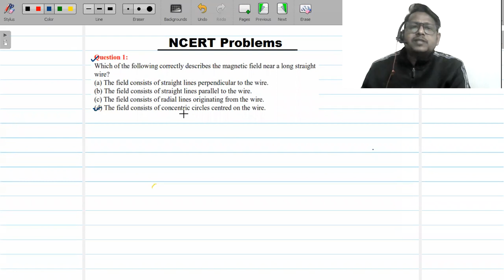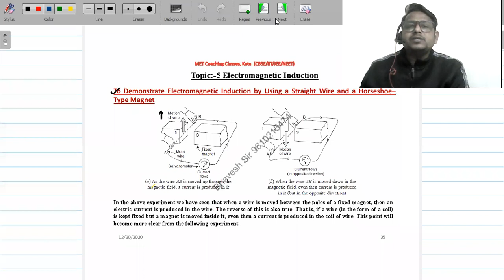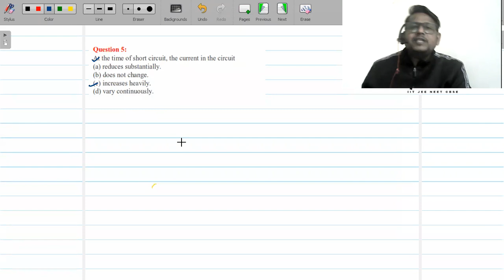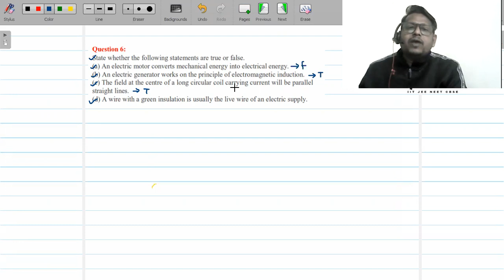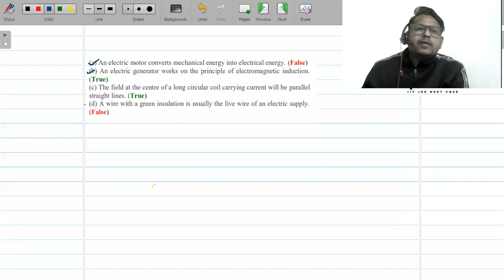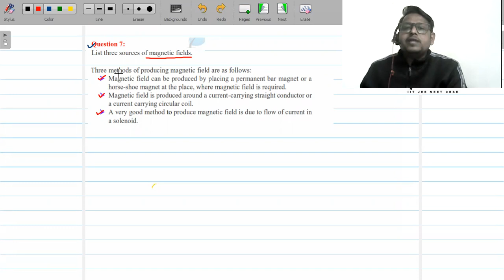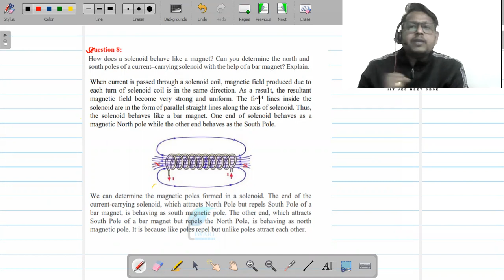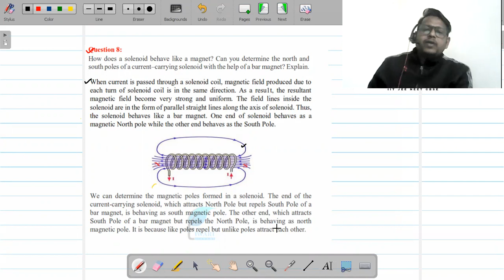L_12 Important problems of magnetic effect of current|| Class 10 physics Term-2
Bhavesh sir
8 years of teaching physics (CBSE/NEET/JEE/Foundation Physics)
Author of National & International research papers